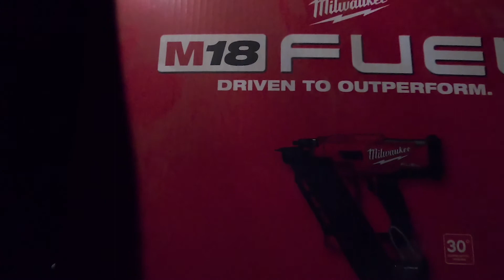I DESTROYED My House Because I Bought This Tool!!!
We're in the middle of destroying our basement bathroom but soon will be rebuilding to make the house better than ever! With that being said we're going to pick up a tool that I am VERY excited for! It's very cool, and super sick! Stay till the end to see what it is, although I gave you some sneak peaks to guess while we exchange our old one! :) I hope you enjoyed hanging out with us! Let me hear you in the comments below!

     Links for products are provided below:
Milwaukee Framing Nailer Kit
Milwaukee Framing Nailer Body

More products I use and recommend are further down in the description!

     Show that support and follow me on other platforms to potentially see sneak peaks of future content and behind the scene moments from day to day.

     Affiliate Links to all my Camera & Mechanic Gear that I'd recommend are provided in this description (I don't endorse products I don't think are incredible or are the best value), There is no extra charge to you, but it will allow you to help support the channel and get the nicest gear available :) enjoy!:

Camera Gear:

  Main Camera
Sony A6400 With Kit Lens Options
A6400 Sony Screen Protector
B + W 40.5mm UV Filter
SMALLRIG Cold Shoe Relocation Plate
Rode VideoMicro Microphone
Nitecore Dual Slot Battery Charger

  GoPro Set Up
GoPro HERO8 Black Bundle
GoPro HERO8 Black Camera
GoPro HERO8 Media Mod
GoPro HERO8 Light Mod
GoPro HERO8 3x Battery Charger / Travel Box
GoPro HERO8 Screen Protector x2
AGPTEK Lavalier Mic

  Misc
GoPro Suction Cup
Peak Design Travel Tripod (Aluminum)
Peak Design Travel Tripod (Carbon Fiber)

Mechanic:

  Power Tools
Milwaukee Fuel Cordless High Torque 1/2" Impact Wrench Kit
Milwaukee Fuel Cordless High Torque 1/2" Impact Wrench Body
Milwaukee Fuel Cordless Stubby 1/2" Impact Wrench Kit
Milwaukee Fuel Cordless Stubby 1/2" Impact Wrench Body
Milwaukee 4-½ Angle Grinder Kit
Milwaukee 4-½ Angle Grinder Body
Milwaukee Sawzall Kit
Milwaukee Sawzall Body

  Impact Tools
Impact Sockets 1/2 Deep Metric
Impact Sockets 1/2 Deep SAE
Impact Sockets 1/2 Short Metric
Impact Torx Bits
Impact Extensions 1/2 3 Piece Set
Impact Reducers and Adapters

  Hand Tools
Mayhew Dominator Pry Bar Set
GearWrench Hook and Pick Set
GearWrench Hose Pinch-Off Pliers
Lisle Adjustable Seal Puller
Oil Filter Plier

  Specialty
GEARWRENCH Sensor and Sending Socket Set
Sunex Seal and Bearing Driver Set
32 Blade Feeler Gauge
Refractometer Battery & Antifreeze

  Misc
No-Spill Coolant Funnel Kit
Flexible Pick Up Claw
Mechanix Wear - M-Pact Work Gloves
Grease Monkey - Charcoal Mechanic Soap
Gooloo Battery Booster
Power Beat Pro's